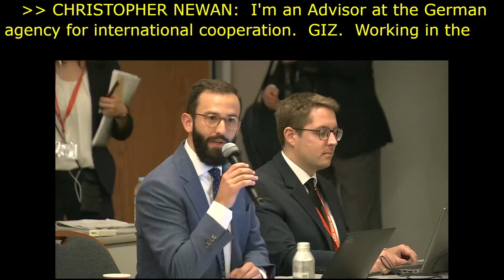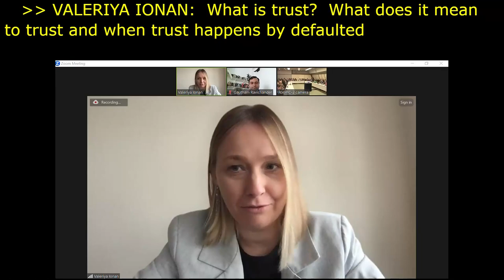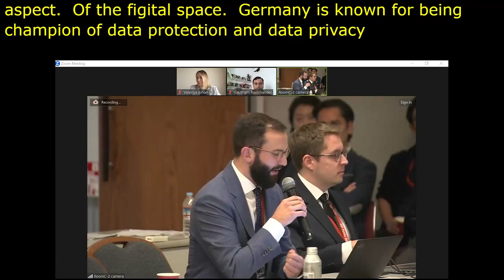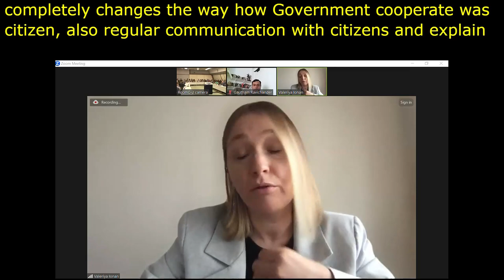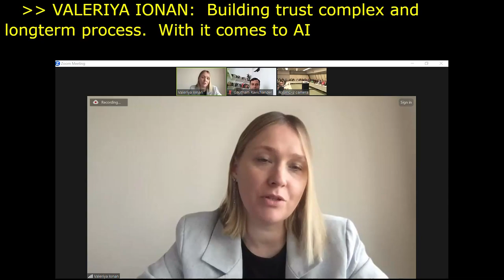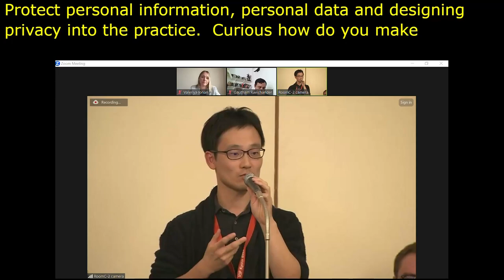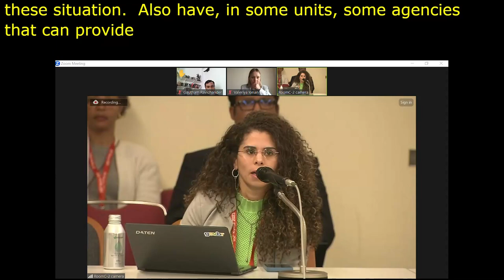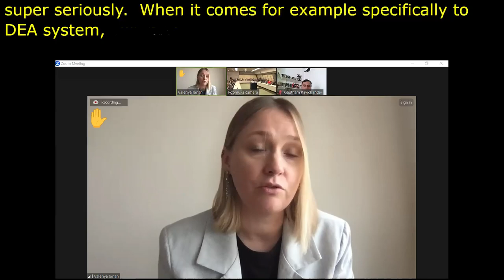IGF 2023 Day 0 Workshop Room 9 How to build trust in user centric digital public services